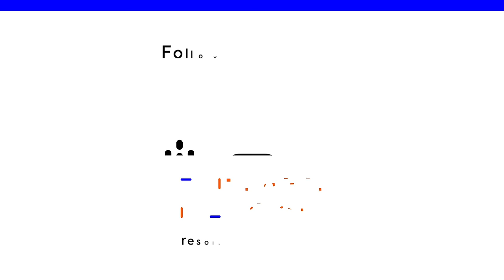The Rise Of GOP Malice | The Enemies List WSG Peter Wehner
Gone from the GOP are compassionate conservatism and dignified leadership, replaced by populist nationalism, marked by malice and division. On this episode, Rick is joined by writer and former speechwriter for the administrations of three Republican U.S. presidents, Peter Wehner. Together they engage in a deep discussion about the significant ideological and moral shifts within the Republican Party, particularly under Trump's influence.